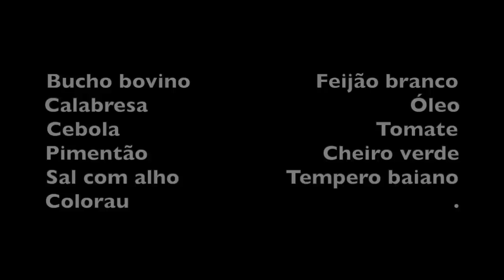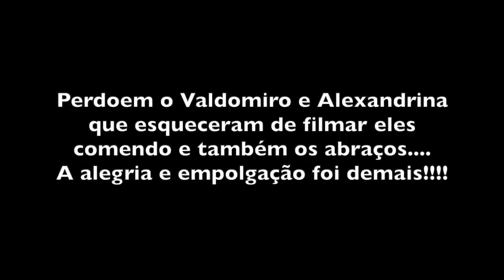ALEXANDRINA FAZ DOBRADINHA COM FEIJÃO BRANCO PARA OS PEDREIROS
INGREDIENTES

Bucho bovino                    Feijão branco
Calabresa                                          Óleo
Cebola                                         Tomate
Pimentão                            Cheiro verde
Sal com alho                 Tempero baiano
Colorau

Cozinhar o feijão até ficar mole.
Enquanto o feijão cozinha, escalde o bucho em agua bem quente e ponha para cozinhar.
Corte os ingredientes frescos e a calabresa.
Frite a calabresa em óleo e depois de frita jogue a cebola, o pimentão, o sal com alho, o tempero baiano e o colorau.
Quando o feijão e a dobradinha estiverem macios, misture tudo e por último coloque o cheiro verde.

Bom Apetite!!!